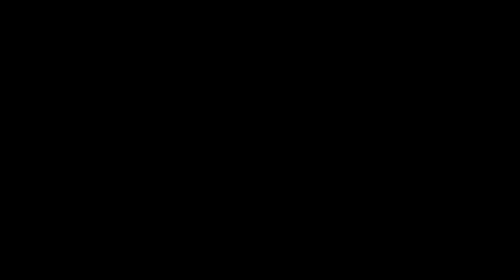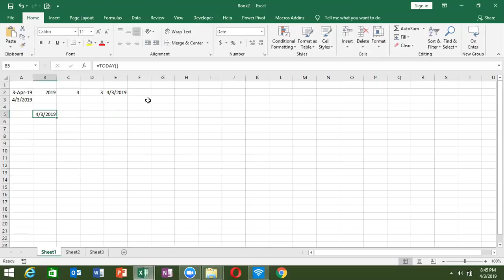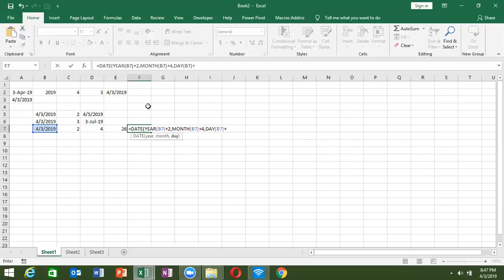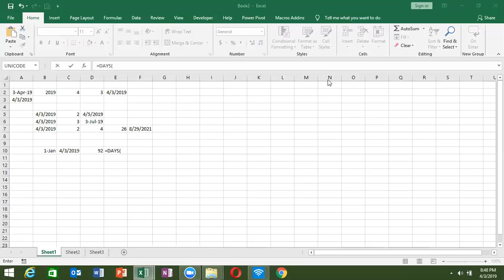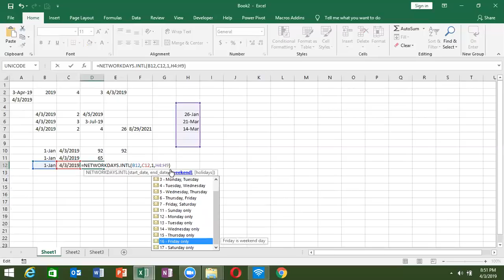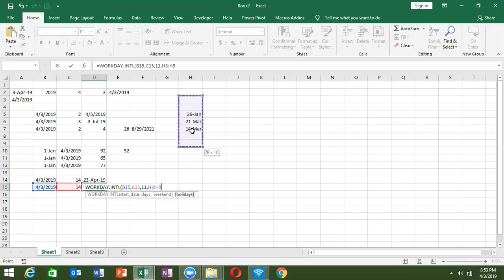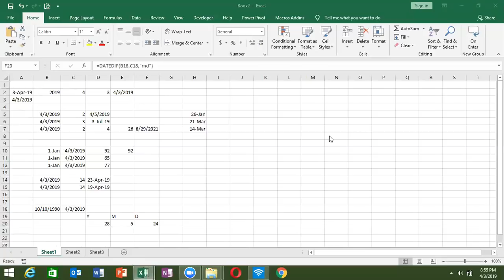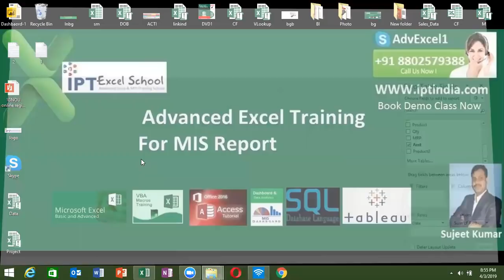Advanced Excel Training - Date Formulas